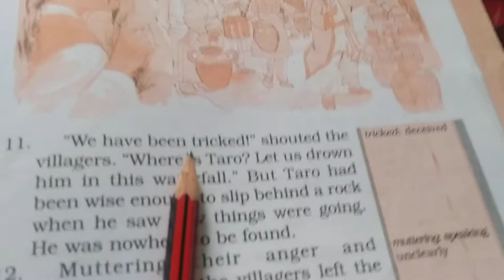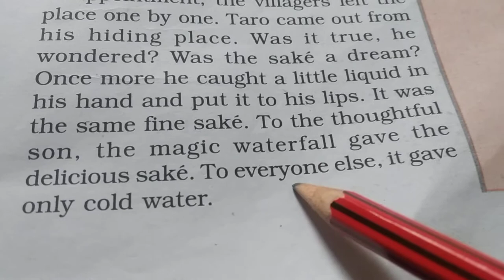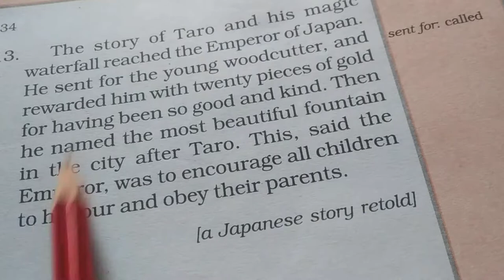class 6 th English 3 Day By Manjula Sharma September month